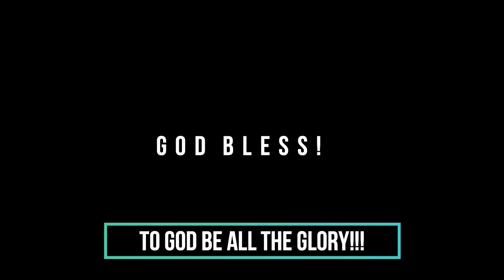Mga Pangako Mo - by Faithmusic Manila (Cover by PW Team; Best with 🎧🎧🎧)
Mga Taga-Roma 4:20-22
20 Hindi siya nag-alinlangan sa pangako ng Diyos. Sa halip, lalo siyang lumakas dahil sa kanyang pananampalataya at nagpuri pa sa Diyos. 21 Lubos siyang naniwala na tutuparin ng Diyos ang ipinangako nito. 22 Kaya't dahil sa kanyang pananampalataya, siya'y itinuring na matuwid ng Diyos.

Tagalog Worship Songs
Awit para sa Diyos
Papuri sa Diyos